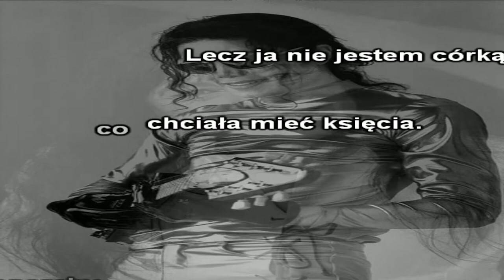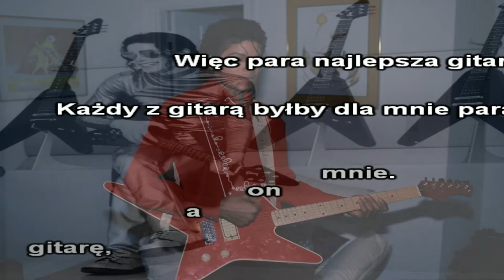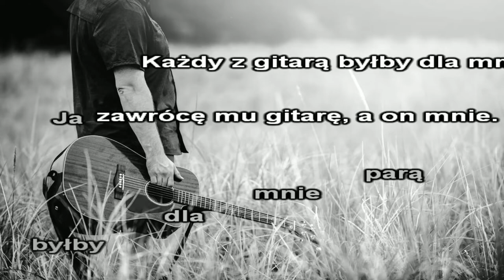Karin Stanek - Chłopiec z gitarą ( Karaoke )